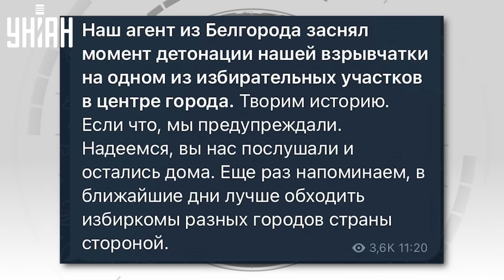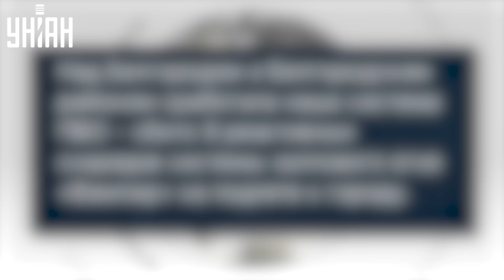Белгород ПРЯМО СЕЙЧАС. Таких взрывов еще не было! Разгром РФ: сбылось пророчество Пригожина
RU -  На избирательных участках в Белгороде прогремели взрывы, сообщается о пожарах. Также начался новый обстрел военных объектов города. Голосование на псевдовыборах - под угрозой срыва.

UA - На виборчих дільницях у Бєлгороді пролунали вибухи, повідомляється про пожежі. Також розпочався новий обстріл військових об'єктів міста. Голосування на псевдовиборах – під загрозою зриву.